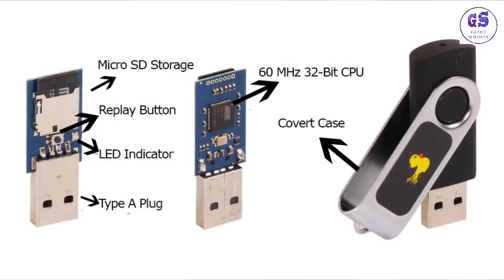USB Rubber Ducky ? Hacking Tool Explain in hindi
"What is Hyper Threading Technology | Doubling Computer Cores | Reality ? Benefits ? Physical Cores ?"
Namaskar dosto aaj ki is video me hum baat karenge ki usb rubber ducky kya hai aur eai kaise kam karta hai.aur usb rubber ducky ko kaha kaha pe istaamal kya jata hai